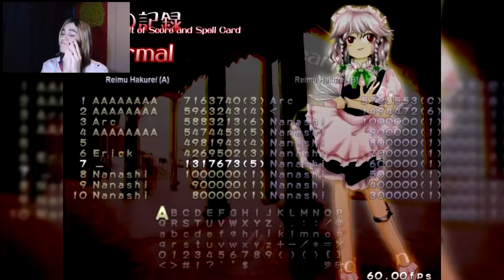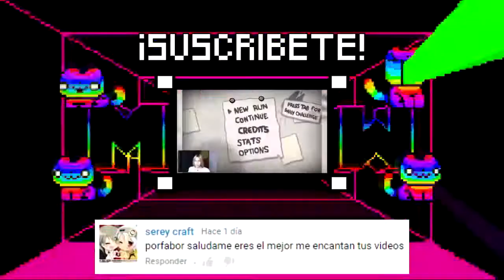EL JUEGO QUE HA ROTO MIS PARLANTES Q_Q | TOUHOU 6 | GAMEPLAY RANDOM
(Datos originales)
📅Fecha: 08/09/2016
👁️Visitas: 49k
👍Likes: 2.1k
💬Comentarios: 447
❌Miniatura no recuperada

Espero que el vídeo haya sido de tu agrado. Me ayudaría mucho, y regalarme un zukulemto like, si el vídeo te gusto.
AHORA HÁBLAME EN MI FACEBOOK PERSONAL!!
NUEVO! -Proyecto-
AHORA HAY UN GRUPO DE FACEBOOK DONDE PUEDEN RECOMENDAR JUEGOS O HABLAR A LO RAMDOM!!!

;) mando saludos de vez en cuando a la gente que comparte! :3

Y como siempre... Nos vemos luego, Bye Bye :3

DONACIONES ACEPTADAS!!!

Ayúdame a mejorar las herramientas que uso para mejorar la calidad de mi canal!!! Esto realmente me gusta y quisiera seguirlo adelante nwn! No importa si es apenas un dolar, yo realmente lo agradeceré y tu saldrás saludado y te diré muchísimas gracias obviamente en el próximo video por tu apoyo!!!

Si tu puedes hacerlo y no te molesta y quieres ayudar pues aquí podrás! :D Y enserio... No te darás una idea de como lo valoraría, y seguro habrán mas posibilidades de que me puedan ver y escuchar mucho mas! n_n

Enserio, si vas a hacerlo te digo de antemano... MUCHISIMAS GRACIAS!

Ahora si :') Chaubye!!!